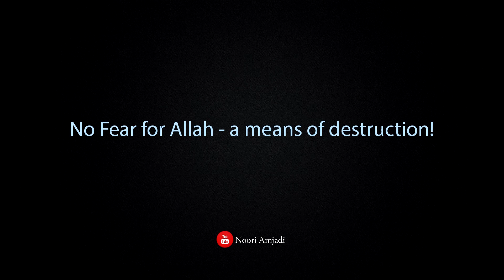No Fear for Allah - a means of destruction!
Maulana Afthab Cassim al-Qaadiri explains the dangers of not having fear for Allah.